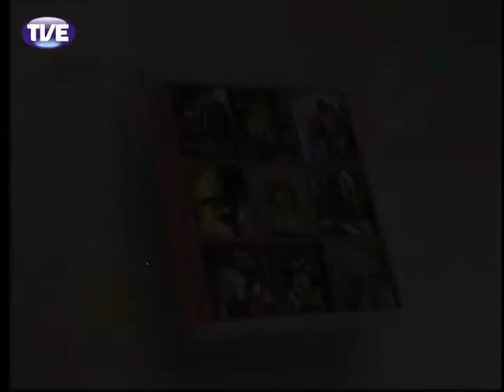Pandorga - Meu querido diário - 8